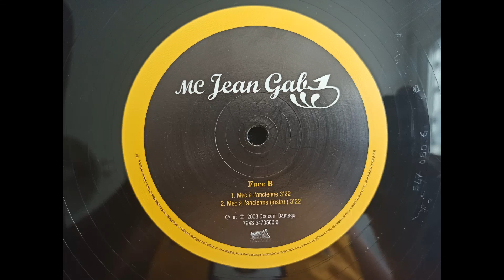INSTRUMENTAL - Mc Jean Gab'1 - mec à l'ancienne - 2003 - prod dj Ol' Tenzano - HIP HOP by MHT